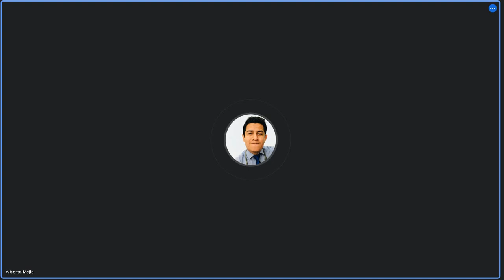Derecho Penal II C 20/09/2022